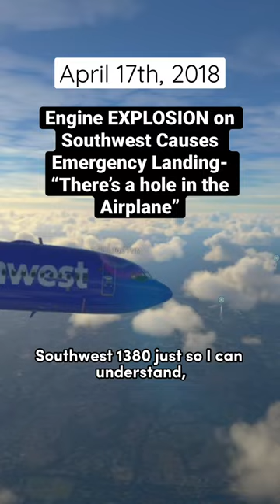Engine Explosion on Southwest Causes Emergency Landing- “There’s a hole in the Airplane”